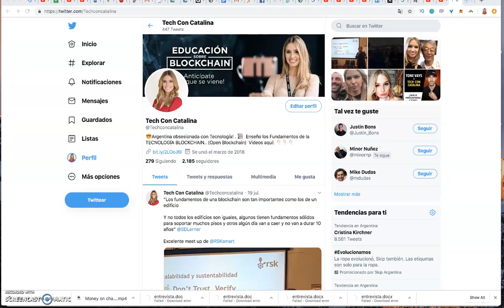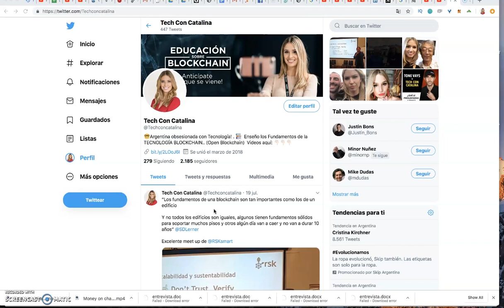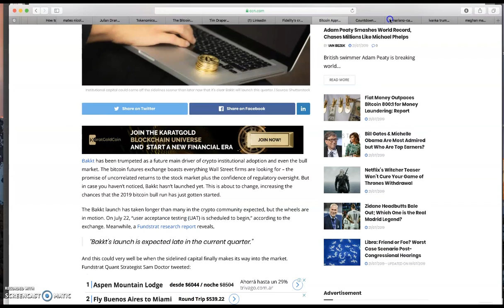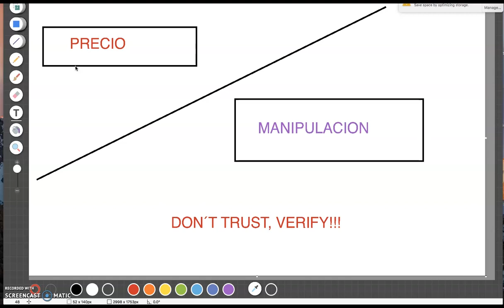BITCOIN y Bakkt 23 de Julio - Subirá Precio de Bitcoin ? - MANIPULACION POSIBLE? - Análisis Bitcoin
Video Clave a Analizar sobre Bakkt 22 julio 2019:

- Subirá el precio con Bakkt?

- Podrán Manipular el Mercado a corto y largo plazo?

- Análisis del Mercado: factores Marco y Micro (Significado)

- Conclusiones.

Bakkt Will Bring Bitcoin to $100,000. And It’s Launching TODAY!
BAKKT Launching Today! Bitcoin Price to the Moon!
Bakkt Is Launching, Bank Of America + Ripple, Coinbase Bank & Ethereum Whales